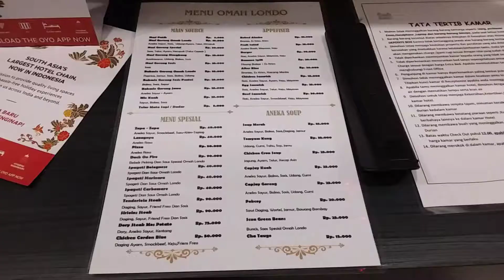Omah Londo Batu East Java Indonesia